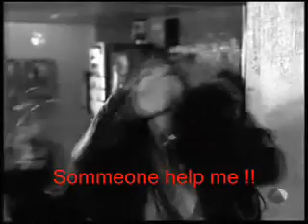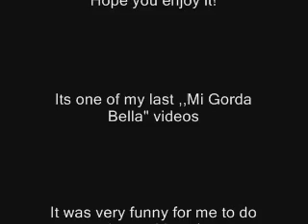Mi Gorda Bella-A story with a happy end !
This is one of my last ,,Mi Gorda Bella" videos :)
Finaly o done it !:)